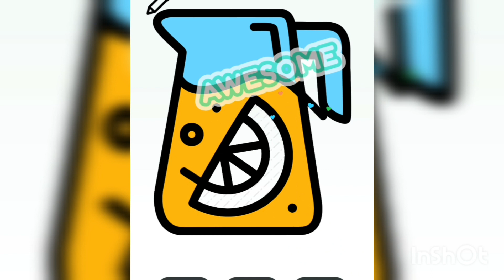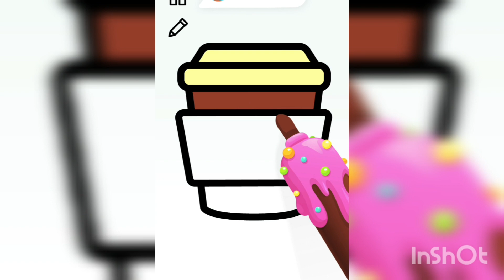Drawing Tutorial for Kids and Toddlers/Satisfying/coloring/Camera,juice etc/@Lamiz_CoLoR__World